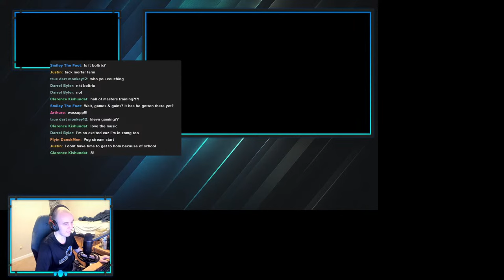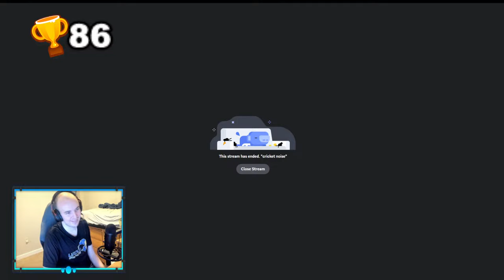🔴COACHING A NOOB TO HALL OF MASTERS (Bloons TD Battles 2)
🤝 Biggest Channel Supporters:
      -Flames Fire
      -ZineyZ
      -Somerandom
      -Desmond Bryant
      -Mast